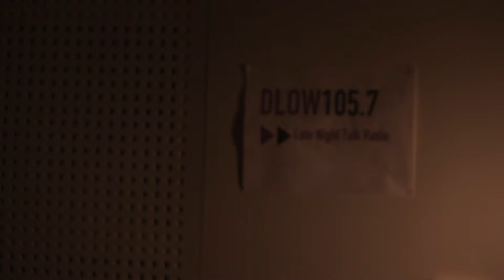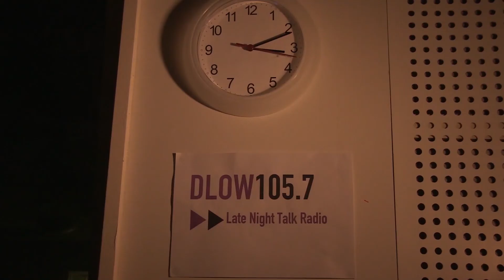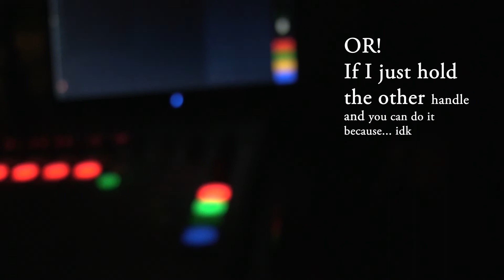Conversations from Behind the Scenes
Oh hi

This is some footage from a teaser trailer that was filmed in November 2019. It had music and a voice over in it... which meant the crew could talk on set.

Enjoy some subtitles x